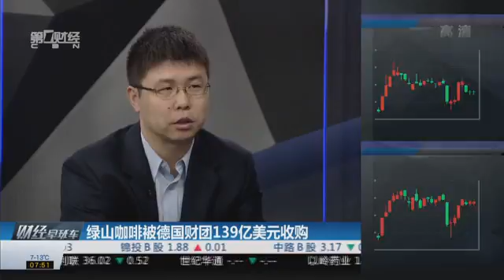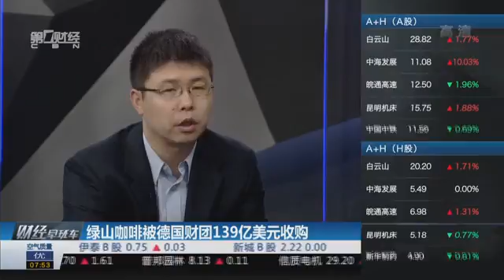【一财资讯】绿山咖啡被德国财团139亿美元收购